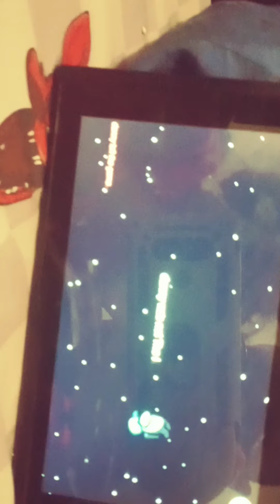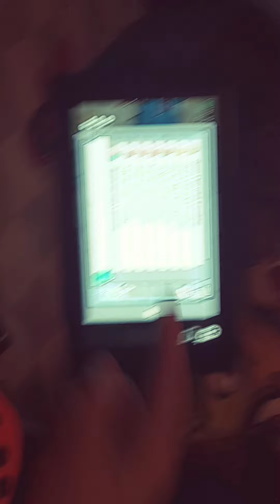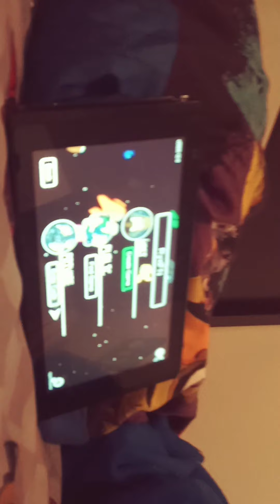666IQ Play In Among Us